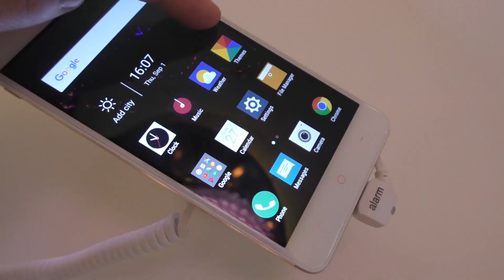TP-Link НАСТУПАЕТ! Neffos X1 и X1 MAX на IFA 2016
Компания TP-Link, прежде всего известная благодаря производству сетевого оборудования, решила не останавливаться на достигнутом и представила на берлинской выставке IFA 2016 два новых смартфона: Neffos X1 и Neffos X1 Max.

Смартфоны Neffos X1 и X1 Max имеют цельнометаллический корпус, где одной из ярких деталей дизайна является изогнутая в двух направлениях задняя поверхность, которая сужается к боковым граням, что придаёт смартфонам более эргономичный вид. Тонкие изгибы, по версии производителя, также делают модели X1 и X1 Max более удобными для удержания и управления одной рукой по сравнению с другими устройствами аналогичного размера.

Основные отличия и преимущества смартфонов Neffos X1 и Neffos X1 Max смотрите подробно в нашем обзоре.

0:14 - внешний вид, диагональ  TP-Link Neffos X1
0:24 - процессор, оперативная память смартфона TP-Link Neffos X1
0:37 - камера смартфона TP-Link Neffos X1
0:48 - сканер отпечатков пальцев TP-Link Neffos X1
1:08 - корпус TP-Link Neffos X1
1:30 - кнопка Mute
1:37 - основные отличия смартфонов  TP-Link Neffos X1 и
TP-Link Neffos X1 MAX
2:06 - вывод